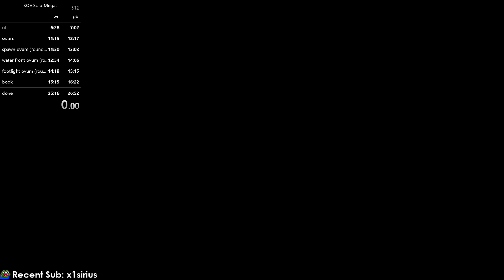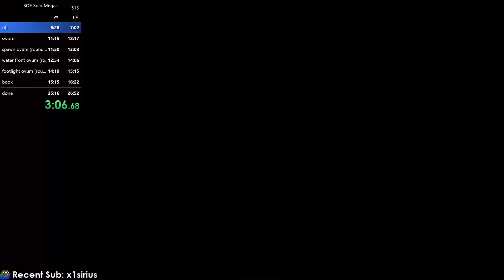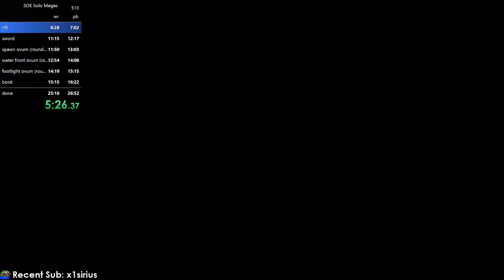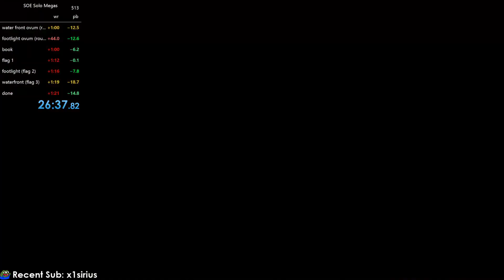26:37 SOE PB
old run forgot about it. now its public HYPERS